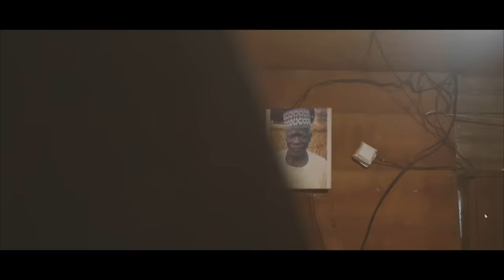Nabila - Ça va Aller ( Clip Officiel )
« Ça va Aller » le nouveau clip de NABILA

Ça va Aller est donc un morceau optimiste qui invite à la positive attitude, une invitation au réarmement moral de toute personne face à toutes les situations difficiles de la vie. C’est une ode à l’espoir dans  e monde traversé par de multiples crises.
Tourné à Douala, le clip a été réalisé comme les deux premiers par NSPICTURES

Prod by Sango Edi
Réalisé par NSPICTURES